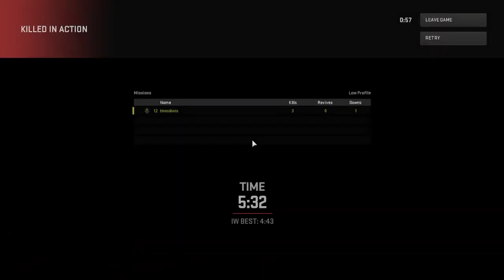DESTINY 2 x CALL OF DUTY MODERN WARFARE II GRIND TWITCH STREAM!!